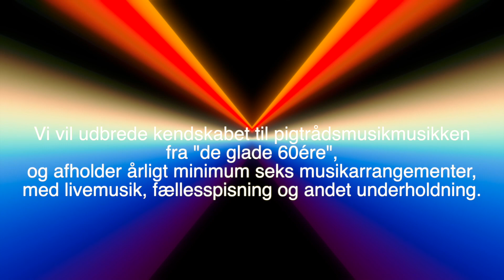RSC - Black Maria promo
Deltag i festen i Rødovre Star Club, når BLACK MARIA gæster klubben lørdag d. 23. september 2023